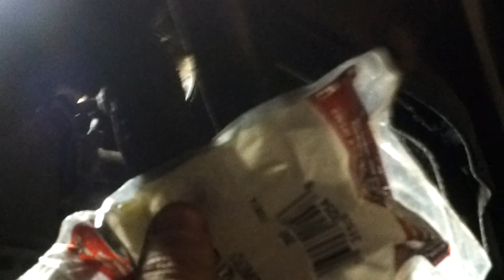2001 Ford E250 4.2L Oil Pressure Switch Location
If you have an E250 with the 4.2L V6, this is where the oil pressure switch is located. It's a pain in the ass to get to, and even more of a pain to get off.

I ended up having to get a stack of adapters on the end of my socket wrench to have a 2" deep 19mm socket to get the thing off. The reason mine stopped working is because the plastic dry rotted and developed a fine crack which interfered with operation, causing the oil pressure indicator to drop to zero.